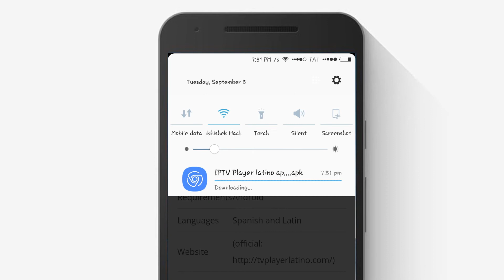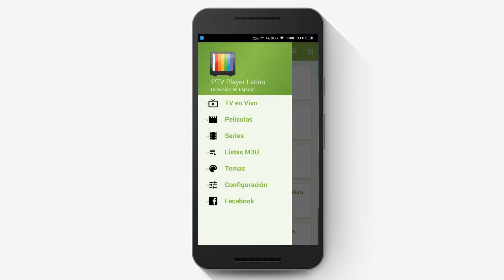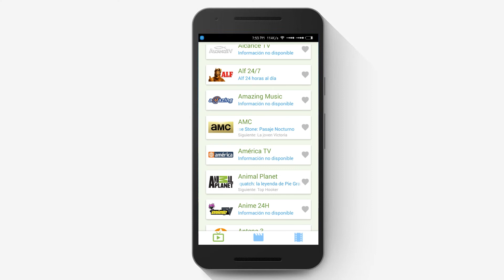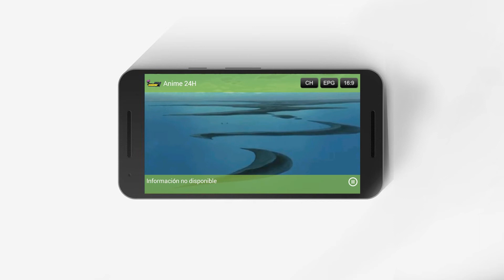IPTV PLAYER LATINO for PC & Android Stream Free Channels, TV Shows, Films ᴴᴰ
(This language is in Spanish)
Hola, Hoy En este video voy a mostrarte que descargas IPTV Player Latino en su android y aquí también muestra una forma alternativa de usar IPTV Player en Windows PC

Para obtener más información, consulte este artículo.

Para ejecutar esta aplicación en el equipo que necesita para instalar el primer emulador

Nox Player para Windows
Bluestack

Estos son los mejores emuladores para Windows PC. Este emulador te ayuda a jugar o ejecutar cualquier aplicación en Windows directamente. Si no desea disfrutar de Stream en dispositivo móvil, siga las instrucciones. He proporcionado el acoplamiento del poste vaya por favor a esta pisada.

Usted podría comprobar este artículo

Aquí está el enlace IPTV PLAYER LATINO descargar ahora

Descargar la aplicación IPTV Player Latino para TV Box

Check out this article for more information about Fix Plex Media Server Connection.

Thanks to

TITLE: STADIUM - FREE EDM BACKGROUND MUSIC

How to Setup Plex Plugin/Channels for LIVE TV & Movies Step By Step

How to Download YouTube Movies And Videos to your Phone

Fix Apps Won't Download From The Google Play Store in Android or Tablet